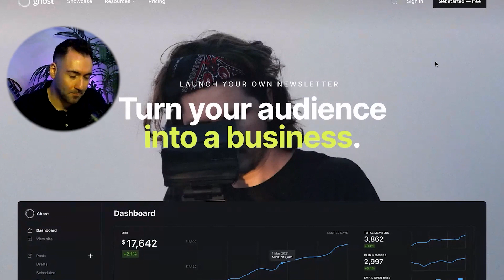Ghost vs WordPress: Why I SWITCHED From WordPress To Ghost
WordPress is dead ☠️ The big reason why we switched from WordPress to Ghost you might find interesting...

We created a weekly news show for creators, publishers and marketers to stay on top of what's happening in the industry. See the video to learn more 💯